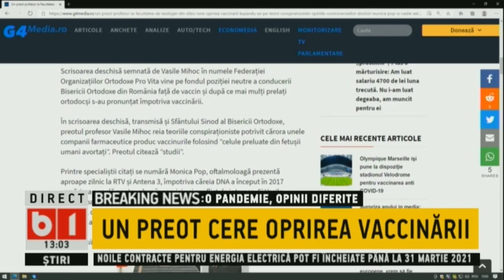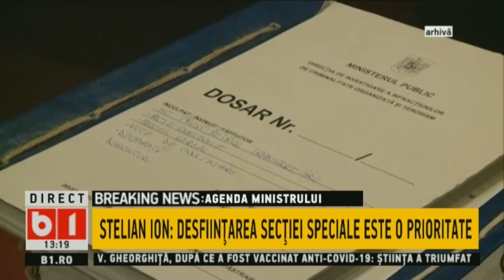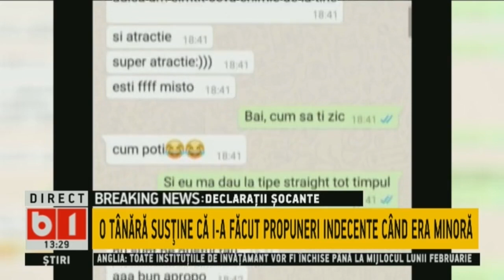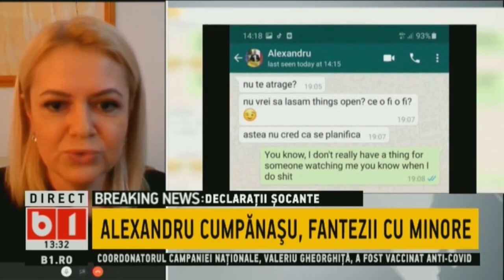TALK B1 CU IRINA PETRARU: BULUC LA TEODOSIE, RESTRICTII LA PATRIARH, P1/2